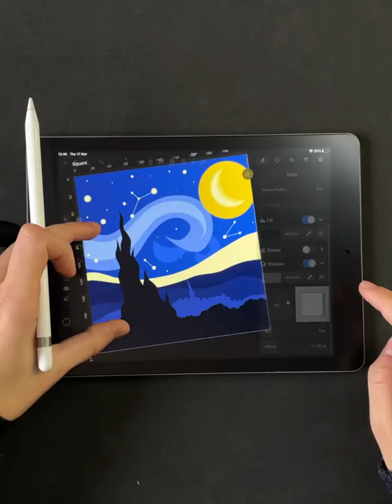How to Draw a Starry Night with @NASTYAKULIABINA - Vectornator (Paper Effect)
▶︎🌠 Draw a beautiful starry night with a paper cut-out effect with the amazing Nastya!

Hello everyone,

Welcome to another Vectornator video.

Nastya is a jedi in giving dimension and 3-dimensionality to all her illustrations, be it a simply Moka Pot, a retro lava lamp, or a paper cut-out effect.

This illustration was inspired by the infamous "Starry Night" by Van Gogh. If you're an art geek like us, you'll love hearing some interesting facts about the original painting. Van Gogh heralded modern painting’s new embrace of mood, expression, symbol, and sentiment to create "Starry Night." It was inspired by the view from his window at the Saint-Paul-de-Mausole asylum in Saint-Rémy, in southern France, where the artist spent twelve months in 1889–90 seeking reprieve from his mental illnesses. And till this day, it's probably one of the most recognizable paintings in the world.

Taking inspiration from the master, Nastya showed homage to the composition but applied a completely different effect: paper cut-outs. Yes, you can add textures in vector design! Find out how!

This is just a feature. But if you'd like to learn how to draw step by step with Vectornator, then watch any of our

Nastya is pretty much a resident on our channel and has a lot of tutorial goodness to share!

And click on a new video to keep learning.